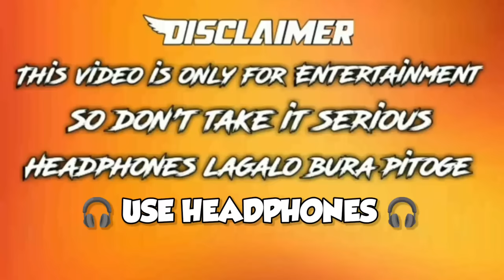The Boys Meme 😂 The boys | Thug Life Memes | Guri Bolte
VIDEO CREDITS ⚠️

Editing Software 🎥
Kine master